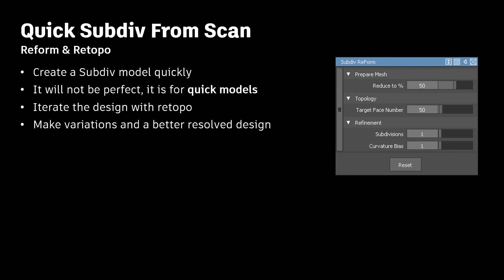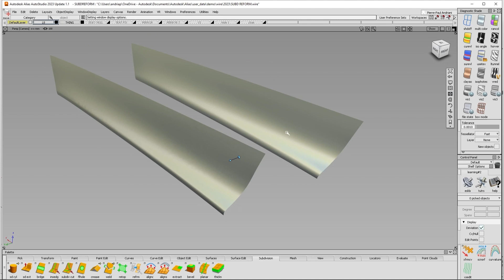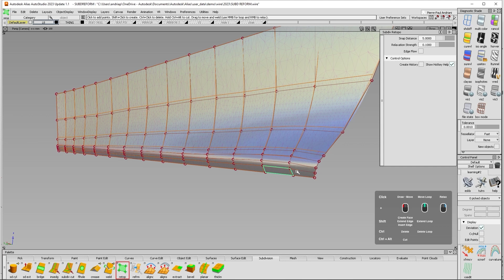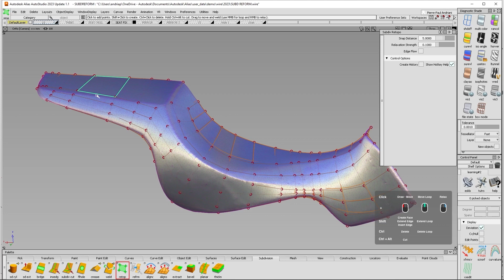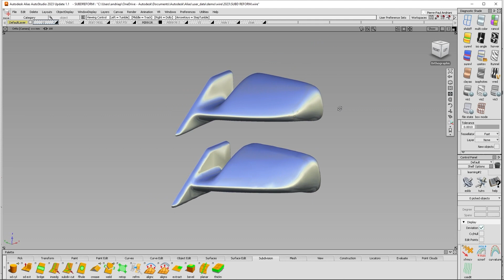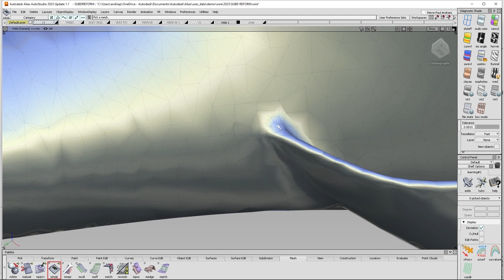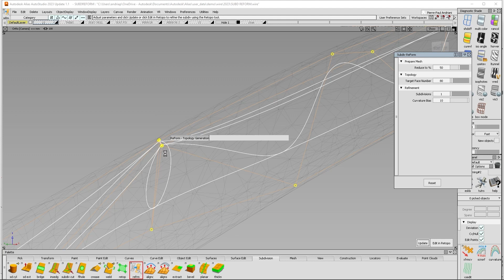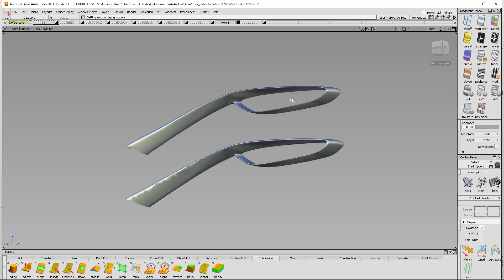Alias Deep Dive - Subd Reform Tool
Introduced in Alias 2023, this simple yet powerful tool allows you to quickly generate a subd model from scan data.  Combined with the retopo tool, it allows you great speed and flexibility in generating a subd model.